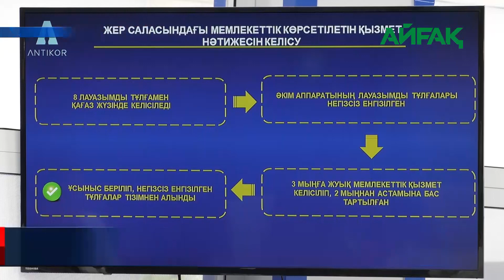14.06.2023 ж. 700 КӘСІПКЕРДІҢ ҚҰҚЫҒЫ ҚОРҒАЛДЫ